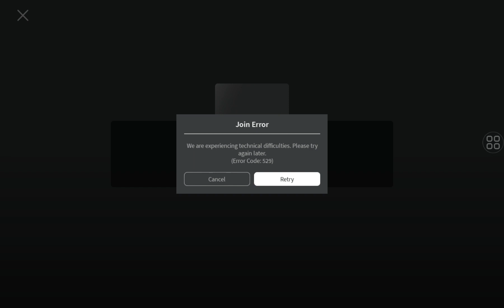Chocolate Tower + Enter to Nutella Tower